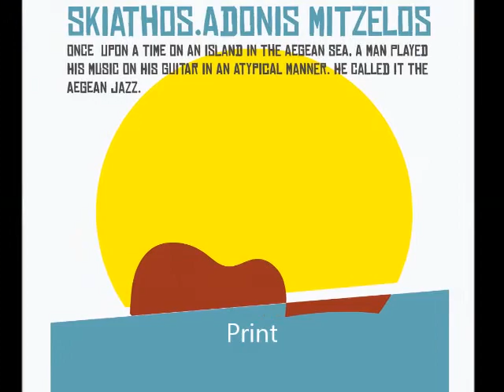LAVITA RADIO | ΑΝΤΩΝΗΣ ΜΙΤΖΕΛΟΣ |ΣΥΝΕΝΤΕΥΞΗ 10/4/19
Ο Αντώνης Μιτζέλος μίλησε στις 10 Απριλίου 2019 στο LAVITA RADIO στην εκπομπή "Σσσ..ησυχία..Η πόλη κοιμάται" με την Βίκυ Κωστοπούλου για την υποψηφιότητα του ως δημοτικού συμβούλου και την προοπτική να αναλάβει τον πολιτισμό της Σκιάθου μετά από τις δημοτικές εκλογές μετέχοντας στον συνδυασμό ''ΑΛΛΑΖΟΥΜΕ . ΘΕΛΟΥΜΕ και μπορούμε"με υποψήφιο δήμαρχο τον κ.Θοδωρή Τζούμα .

''Ο πολιτισμός είναι κοινό αγαθό και καταλύτης περιφερειακής και εθνικής ανάπτυξης.Είναι ένας από τους βασικούς λόγους που κάνουν την χώρα μας ελκυστικότερη σε σχέση με άλλα επίσης ηλιόλουστα και κοσμοπολίτικα παραθεριστικά τουριστικά κέντρα. Τον υπηρετώ με παραγωγικό τρόπο ,με αυστηρότητα ,με επιλεκτικές μα και διαχρονικές συνεργασίες ,εδώ και σαράντα χρόνια σε Ελλάδα και στον υπόλοιπο κόσμο ,πάντα με την ιδιότητα του Έλληνα Σκιαθίτη δημιουργού. Την γνώση και την εμπειρία μου αυτή ,την καταθέτω προς κοινωφελή χρήση και την πολιτιστική ανάπτυξη της Σκιάθου. θέλω να την χρησιμοποιήσω συνεργαζόμενος με ικανούς ανθρώπους της τοπικής κοινωνίας, με θέληση και κοινό όραμα ώστε μαζί να δημιουργήσουμε το πολιτιστικό τοπίο του νησιού που σήμερα παραμένει προκλητικά ανύπαρκτο. Στις επερχόμενες δημοτικές εκλογές συντάσσομαι με τον συνδυασμό « Αλλάζουμε . Θέλουμε και μπορούμε » που υποστηρίζει ως μελλοντικό δήμαρχο Σκιάθου τον κ.Θεόδωρο Τζούμα .Συντάσσομαι με το μεγάλο και φωτεινό πλειοψηφικό ρεύμα που διαμορφώνεται αυτή την στιγμή στην Σκιάθο. ''
Α.Μ